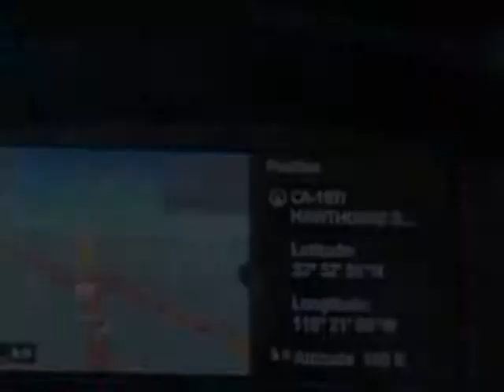2011 BMW 3 Series 328i Coupe Coupe - Lawndale, CA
Hawthorne Motors Pre-Owned, Lawndale, CA - Factory Warranty until October 2014 or 50K miles. Includes maintenance.